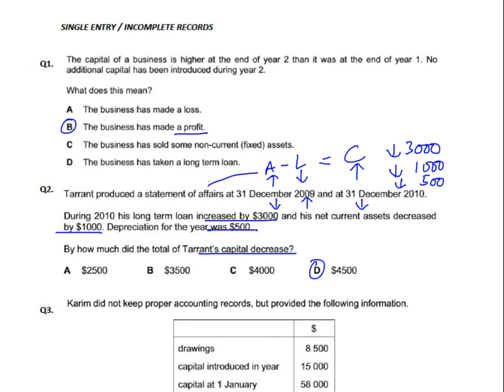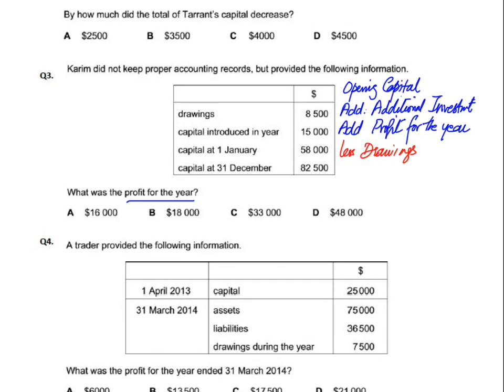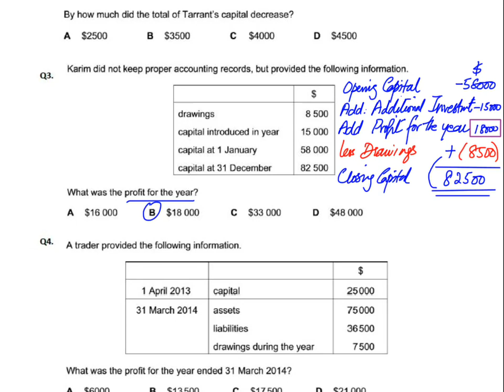Single Entry - MCQ - Q3